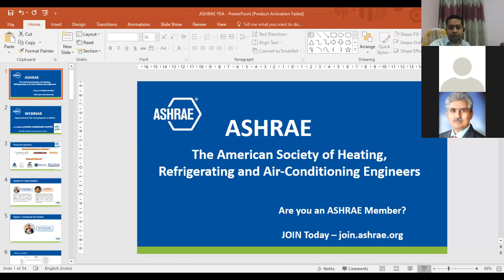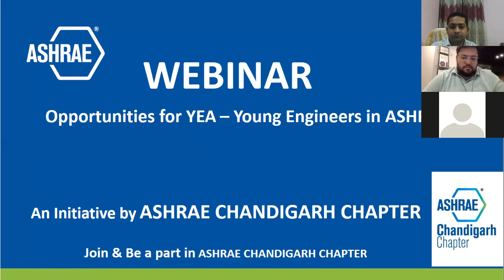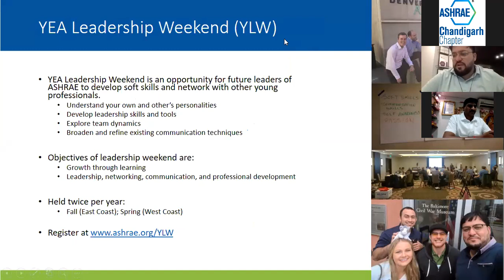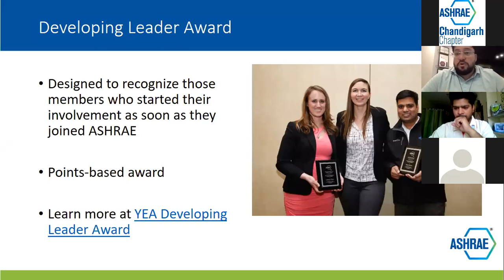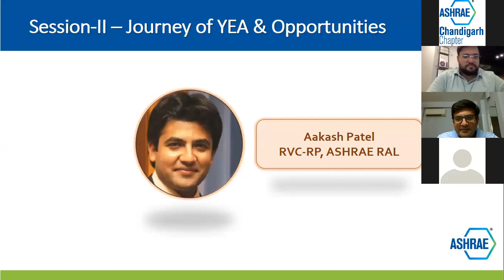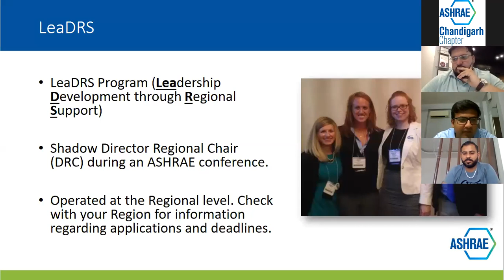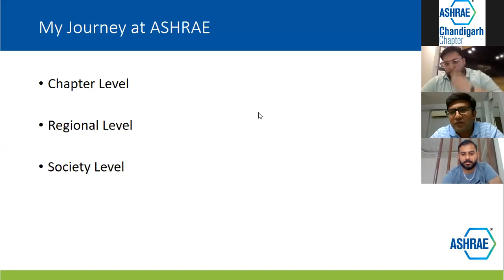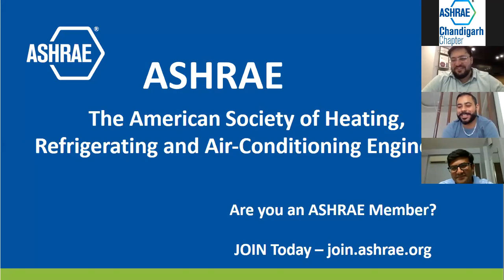Webinar - Opportunities for YEA (Young Engineers in ASHRAE)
You can see this video for getting more details about Opportunities for YEA in ASHRAE. It was organized by ASHRAE CHANDIGARH CHAPTER.